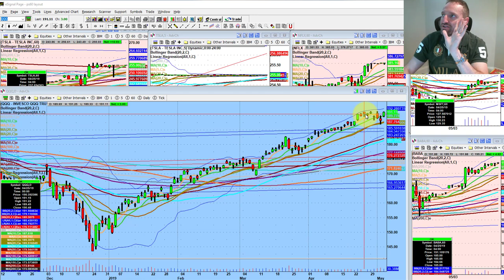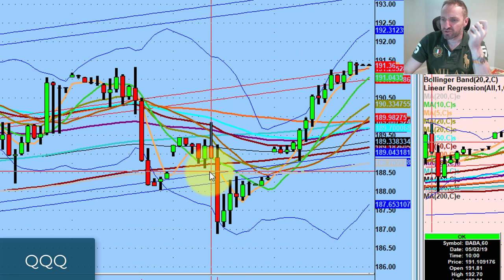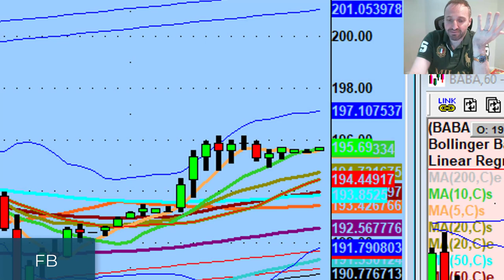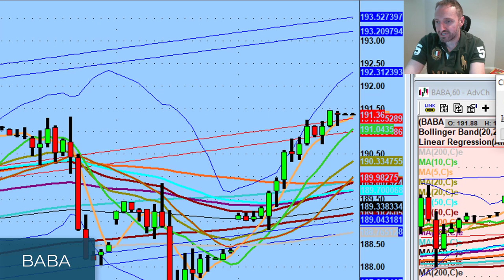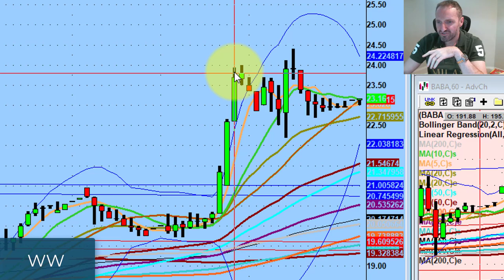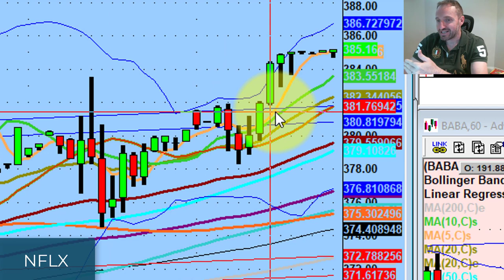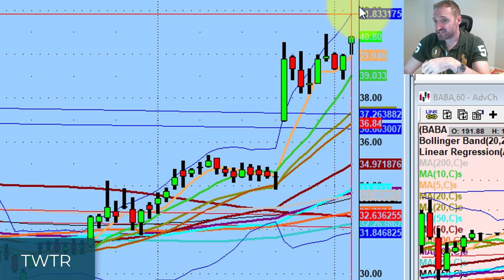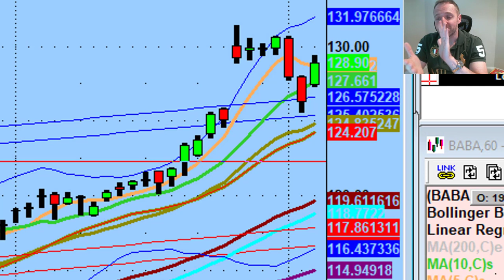The Secret To Longevity As A Day Trader